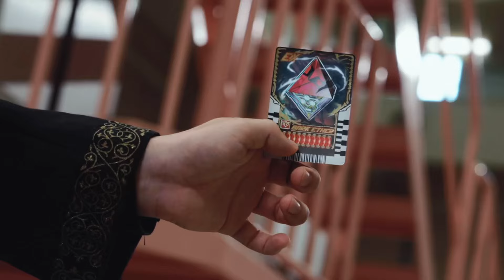【最高音質】 仮面ライダードラド変身音→エルドラドライバー待機音→仮面ライダーエルド変身音【仮面ライダーガッチャード】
ギーネ・クリューソス
イース・トン・エオーナ

チャプター
0:00 ドラド変身音
0:21 エルドラドライバー
0:25 エルドラゴン
0:31 待機音
5:31 エルド変身音
5:47 おまけ（ドラドinst）
5:59 おまけ（エルドinst）